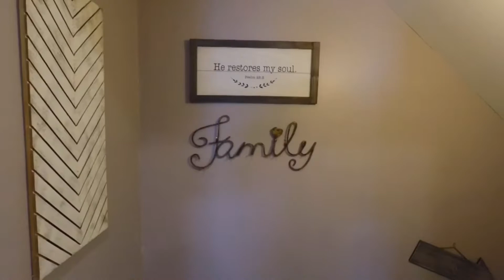28 E Augusta Ave Staten Island, NY 10308 United States